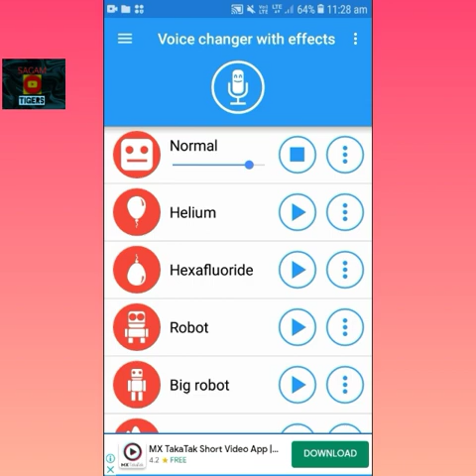RANTUS IN KASHMIR||THE TRENDING STORY OF UNKNOWN CREATION RANTUS||MƏĘŘ ARSALAN||Kashmiri roaster😱😱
💞 Please support ❤